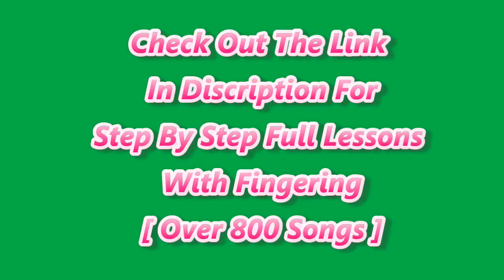Big Bad Goblin Blues Piano Tutorial - Learn To Play Big Bad Goblin Blues On Piano